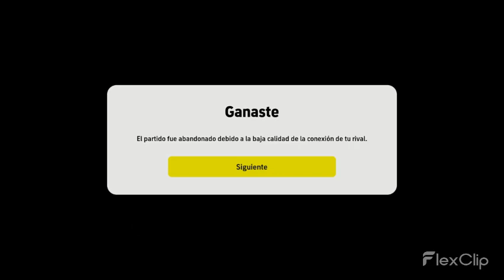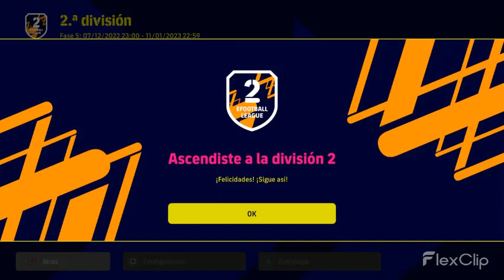EFOOTBALL 2023 - COMO ASCENDER A DIV. 2 | ESTE ES MI EQUIPO Y LOS RIVALES A LOS QUE ENFRENTE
Asi conseguí el ascenso a Div. 2 en efootball2023 - Te muesto mi equipo, las tacticas avanzadas y los rivales contra los que jugue.